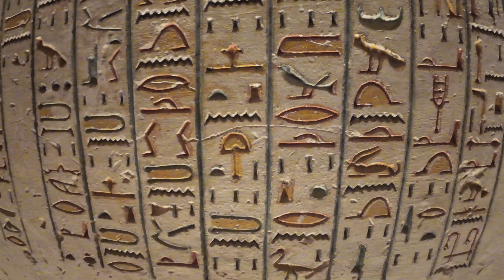L'EGITTO PIÙ TURISTICO e SOPRAVVALUTATO⚠️ 🇪🇬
LUXOR: la meta turistica egiziana più frequantata dai turisti, ma vale veramente la pena andarci?

🟢Con cosa registro:
👉🏻ACTION CAM